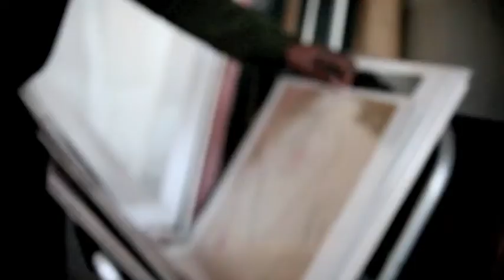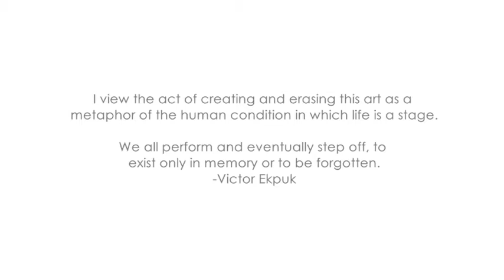Victor Ekpuk discusses "Mickey On Broadway"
"Mickey on Broadway" was an onsite drawing performance. Embarking on this project knowing that it would be wiped off after four weeks led me to ponder existential issue.
I view the act of creating and of wiping off this art as a metaphor of the human condition in which life is a stage.
We all perform and eventually step off to exist only in memory or be to forgotten."
-Victor Ekpuk

"Mickey On Broadway" is an onsite drawing performance by Victor Ekpuk at Hillyer Art Space in Washington DC. 2011